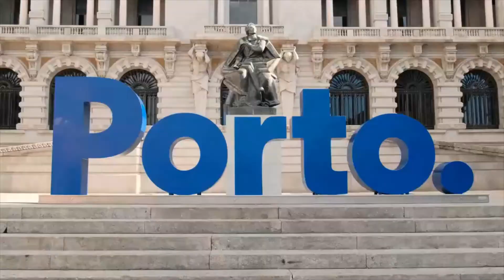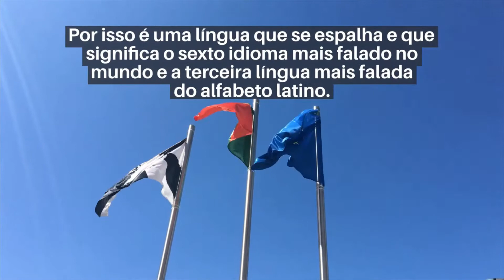6 curiosidades que deves saber sobre Portugal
6 curiosidades que deves saber sobre Portugal

Quer ter acesso a um desconto exclusivo , me adcione no Whatsapp e mande a mensagem " QUERO O DESCONTO"
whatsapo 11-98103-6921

Como morar legalmente em Portugal
Os melhores passeios culturais no Centro de Portugal

Um Ebook que pode tornar sua vinda para Portugal mais fácil

Primeiros passos para Morar em Portugal

Comidas típicas de Portugal: obras primas da gastronomia portuguesa

 O GUIA ENOTURÍSTICO PARA UMA VIAGEM PERFEITA é um curso completo, com 19 módulos mais o BÔNUS de um Roteiro de 7 dias em Portugal com horários e atividades, telefones, endereços e tempo de deslocamento

O QUE O CURSO "PORTUGAL SEM ARREPENDIMENTO" VAI TE OFERECER?
19 MÓDULOS COMPLETOS COM TUDO QUE HÁ DE MELHOR RELACIONADO AO MUNDO DOS VINHOS EM PORTUGAL.
O curso PORTUGAL SEM ARREPENDIMENTO: O GUIA ENOTURÍSTICO PARA UMA VIAGEM PERFEITA é um curso completo, com 19 módulos mais o BÔNUS de um Roteiro de 7 dias em Portugal com horários e atividades, telefones, endereços e tempo de deslocamento, pela metade do preço que ele será vendido normalmente. Ou seja, por apenas 250 REAIS.

ADQUIRIR O CURSO PORTUGAL SEM
ARREPENDIMENTO = GARANTIR EXPERIÊNCIAS
E LEMBRANÇAS INESQUECÍVEIS

CURSO COMPLETO COM 19 MÓDULOS
+ (BÔNUS) UM ROTEIRO DE 7 DIAS EM PORTUGAL COM HORÁRIOS E ATIVIDADES, TELEFONES, ENDEREÇOS E TEMPO DE DESLOCAMENTO + COMUNIDADE EXCLUSIVA NO FACEBOOK PARA TIRAR DÚVIDAS E COMPARTILHAR EXPERIÊNCIAS

30 Dias de Garantia,
4 x a garantia oficial!
Em até 30 dias depois do pagamento, se você resolver desistir da compra por qualquer motivo, nós devolvemos todo o valor pago, basta enviar um e-mail cancelando, sem burocracia, sem perguntas!

SAIBA AQUI Algumas Curiosidades sobre Portugal -Tudo que você precisa saber para morar em Portugal